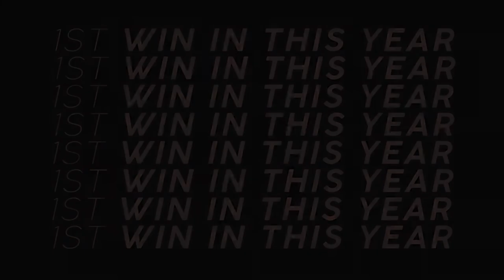KPOP ARTIST WHO GOT THEIR FIRST WIN 2019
This year many kpop artist who got their first win

Kpop Groups : Astro, The Boyz, Clc, Straykids, Nflying, Txt, Itzy, Nuest, Ab6ix, Ateez,
Soloist : Jihoon, Chen, Sungwoon, Hwasa, chungha

We all hope many more kpop artist who got their first win asap .

and also I'm sorry in advance if I forgot anyone or for any info I got wrong.